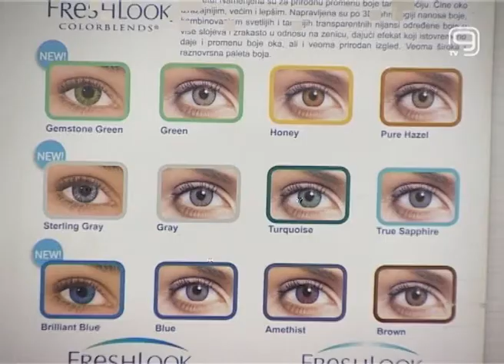TV KANAL 9, NOVI SAD: NEDOVOLJNO OFTAMOLOGA U DZ "NOVI SAD"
Na javni konkurs Doma zdravlja "Novi Sad" za redno mesto oftamologa godinu dana se niko nije prijavio, kažu u ovoj ustanovi. Nedovoljan broj kadrova doveo je do toga da Novosađani na preglede čekaju i po nekoliko meseci. Ipak, kako ističu u Domu zdravlja najveći problem je što skoro polovina pacijenata kod očnog lekara dolazi isključivo radi određivanja dioptrije.